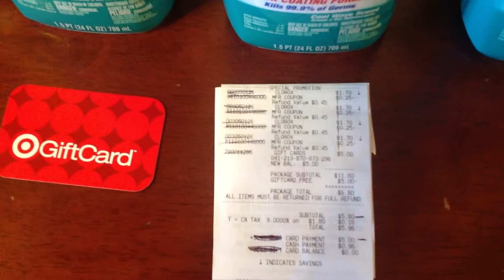Target... Clorox .20 centavos c/u